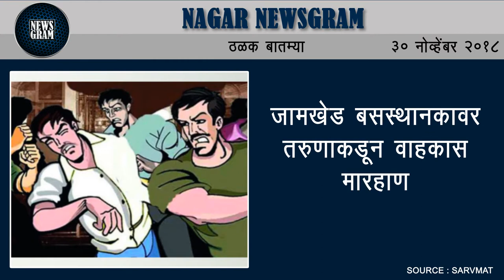Nagar Newsgram | Nagar News | Today's News Headlines | 30 November 2018